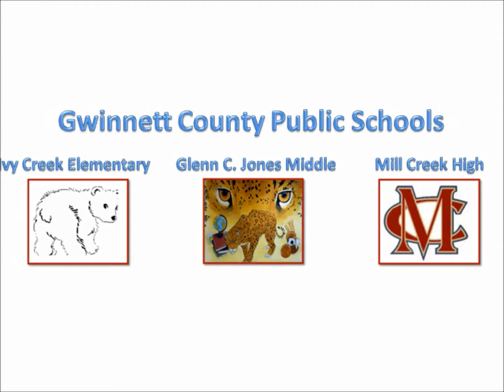MikeKinlaw.com - 3360 Haddon Hall - MLS HD Narrated Video Tour